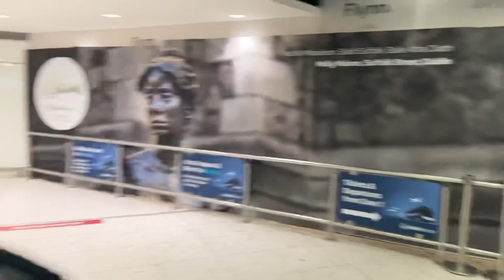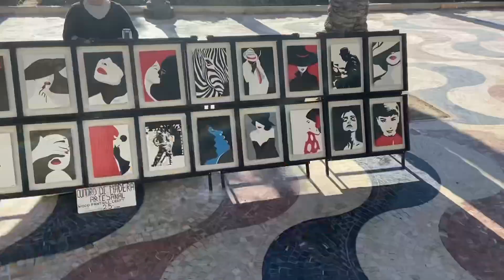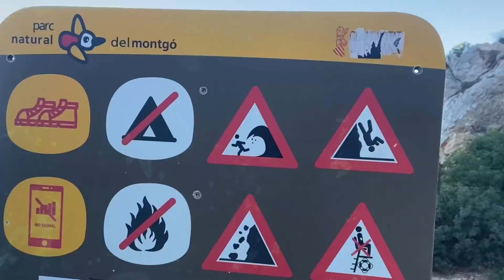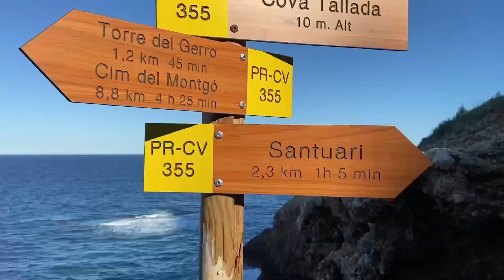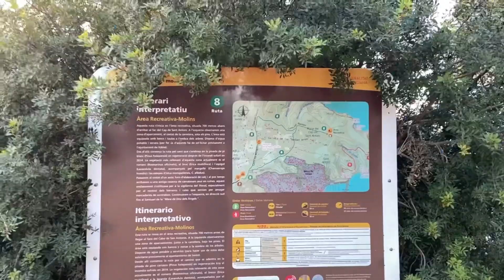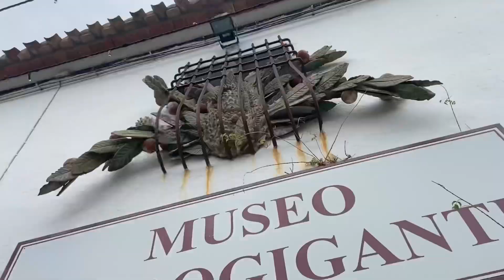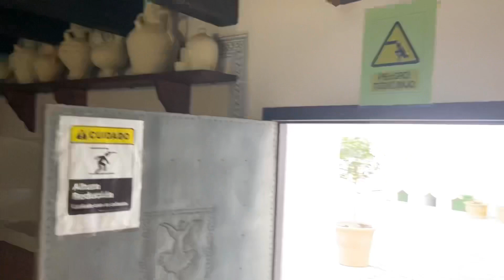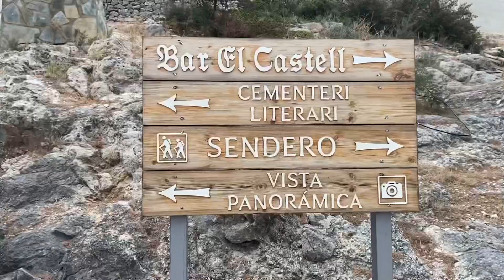Trip To Alicante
Погрузитесь в атмосферу старинного испанского города Аликанте!🇪🇸

Расположенный на берегу Средиземного моря, Аликанте славится своей богатой историей, а также в удивительной архитектурой, вдохновленной мавританским и ренессансным стилями.

Узнайте увлекательные факты об этом прекрасном городе, который сочетает в себе древность и современность.